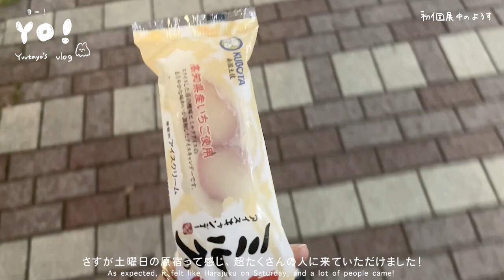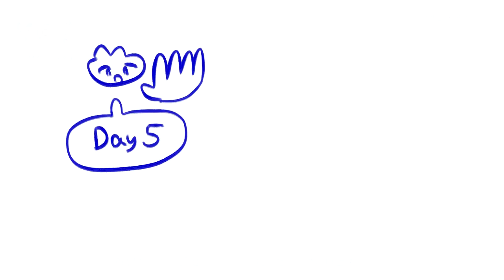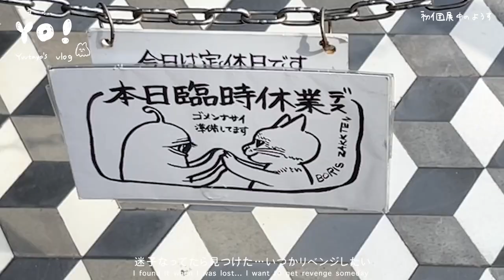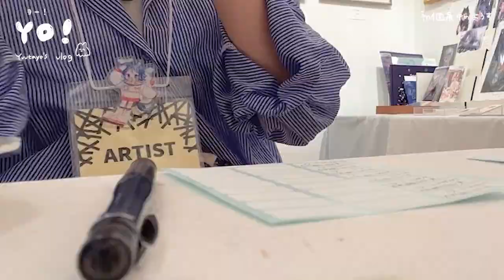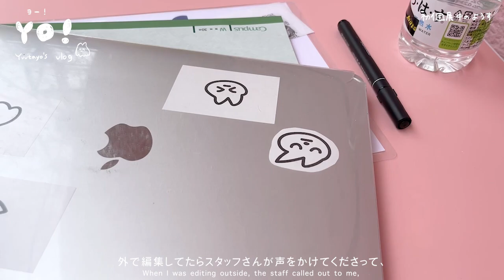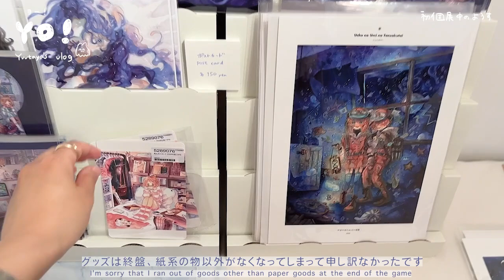𝘃𝗹𝗼𝗴 ⚐┇初個展開催の1週間の様子・YO!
個展開催時にほとんど1人で撮っていたもののまとめです😺孤独っぽい

お礼とか通販のお知らせは改めて次の動画で出す予定！
少し待っていてください🤏
またTwitter、InstagramなどのSNSでも告知します。